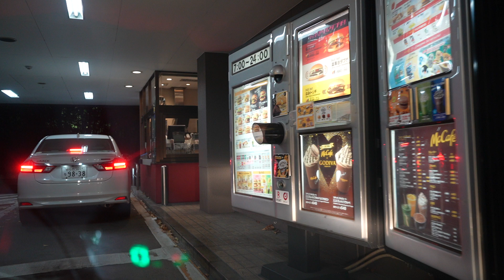A74マクドナルド仙台ドライブスルーいかぽっぽたこ焼き【車載動画】マック。マクド。McDonald's Drive Through【Dashcam】ドラレコドライブ動画。